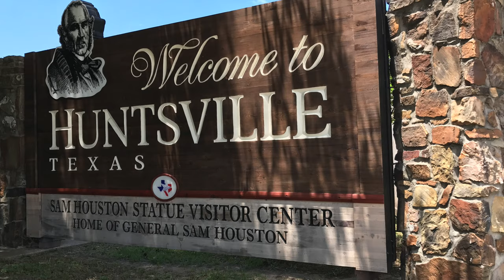Sam Houston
Sam Houston State University